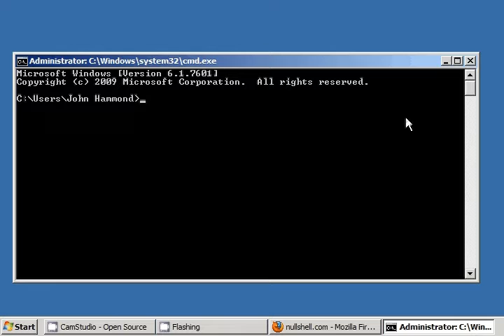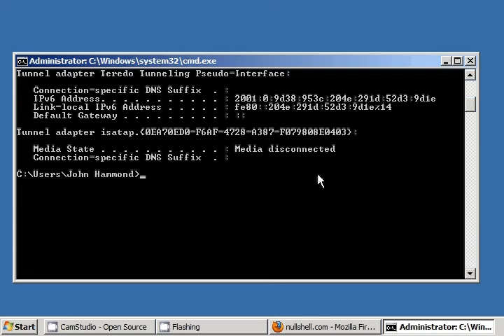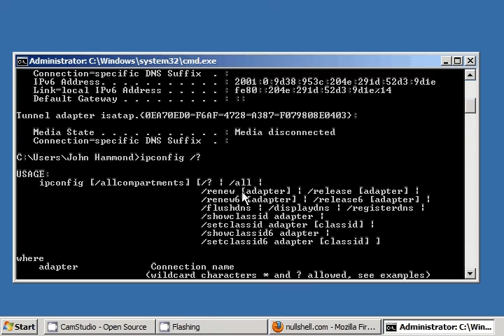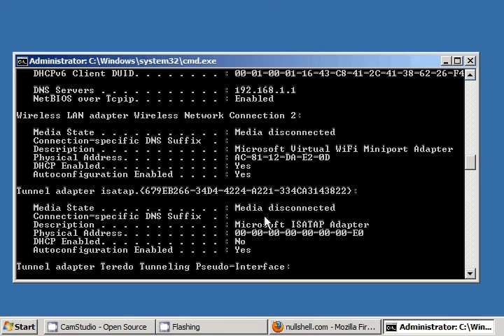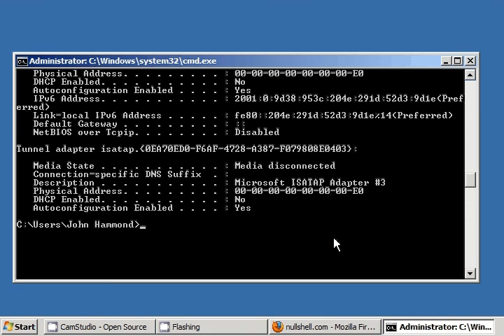Batch 93 Ipconfig Command